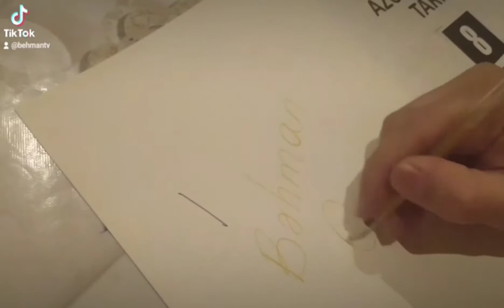31 mart 2022